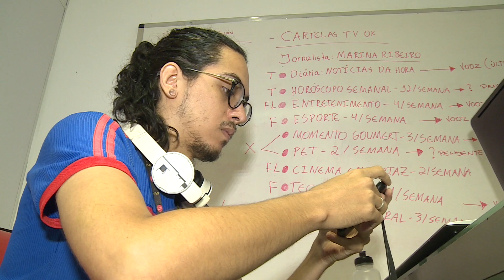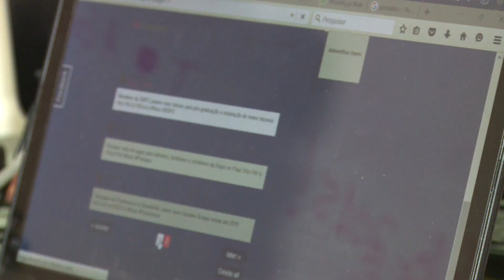O uso excessivo das tecnologias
O uso excessivo e inadequado de aparelhos celulares, tablets e computadores já é apontado como um problema de saúde pública.Matéria para o Bom Dia Assembleia.